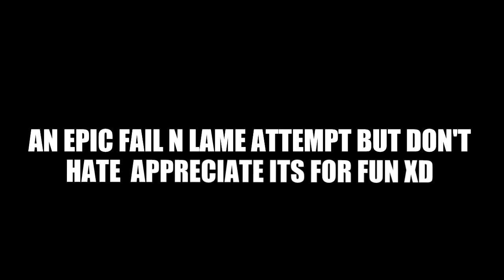OPPAN GANGNAM STYLE (PARODY NEW WORLD STYLE)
FOR THE SCHOOL TALENT SHOW WITH MY FRIENDS WON FIRST PRIZE FOR THIS :) WANTED TO SHARE WITH U ALL
MAIN CREW IDS
WATCH IN HD AND ENJOY IT JUST 4 U GUYS